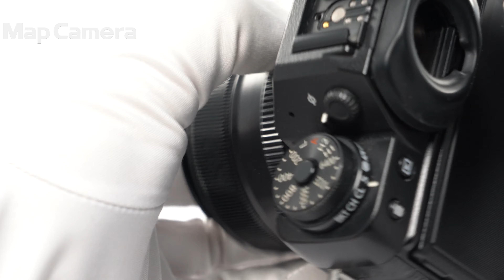FUJIFILM (フジフイルム) フジノン XF 35mm F1.4 R 良品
FUJIFILM (フジフイルム) フジノン XF 35mm F1.4 R

【付属品】
内箱・レンズフロントキャップ・レンズリアキャップ・レンズフード・レンズフードキャップ

【人気の理由とは？】標準を極める。美しいボケ味と実に自然な表現力。適度なコントラストと色ノリは撮影をもっともっと楽しみたくなる非常に人気の高いレンズです。

【機能面・操作】レンズ内部にチリ・ホコリが見受けられますが、実写に影響はありません。各部動作良好です、安心してお使い頂けます。